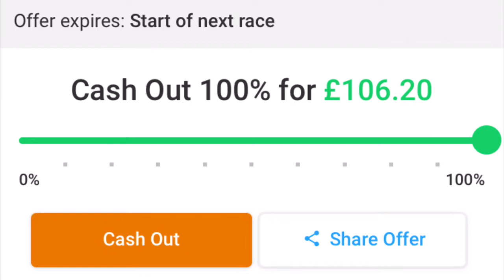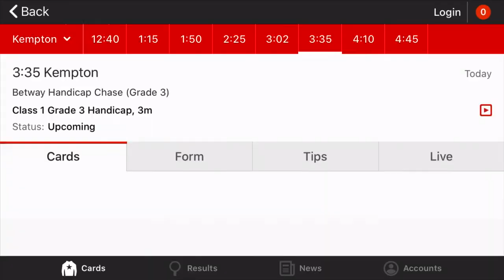WISDOM OF THE CROWD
Quick video to skim through a winning ticket from this weekend. A Facebook Group was set up with this pool in mind for the Cheltenham Festival and this was the first trial run. Head over to the Facebook page to find out more